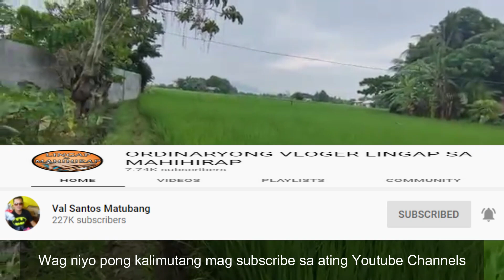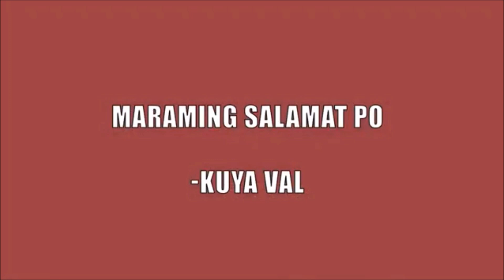ANG LAYO NG IKOT NI ATTY. Val Santoss Matubang